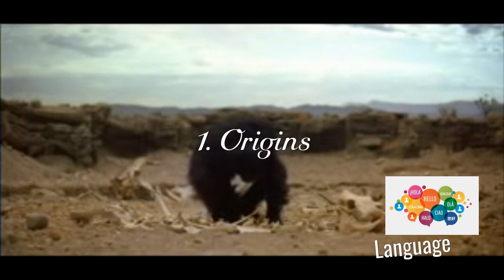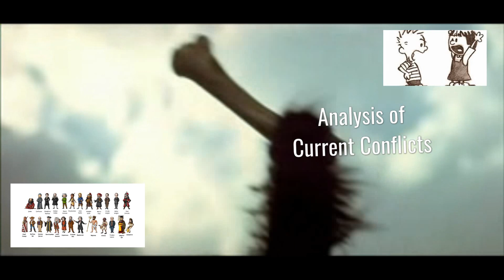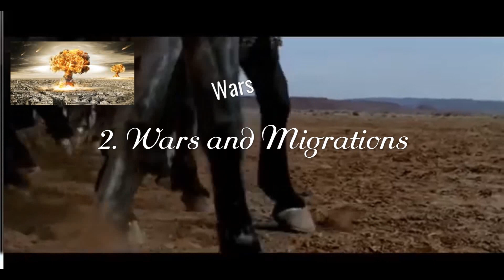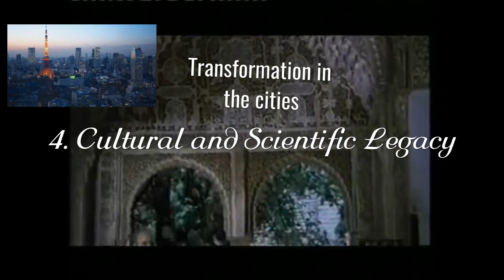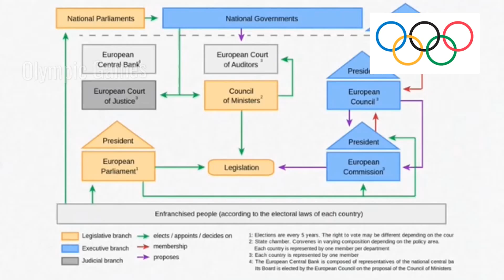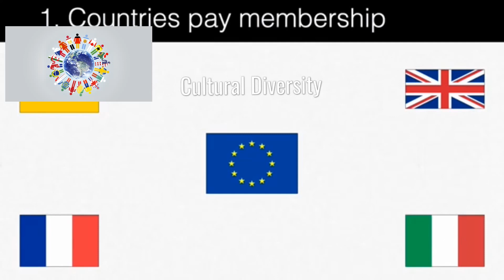Trailer Cultures Diversity, One Europe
Trailer about the Erasmus+ KA2 Project "Cultures Diversity, One Europe".
This project will be executed by five schools from five different European countries: Greece, Italy, Latvia, Slovakia and Spain.
The video was created to present the project